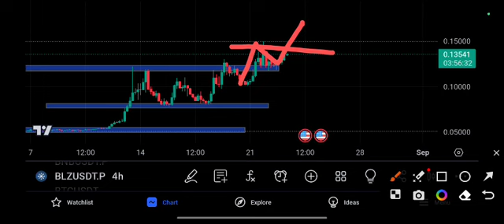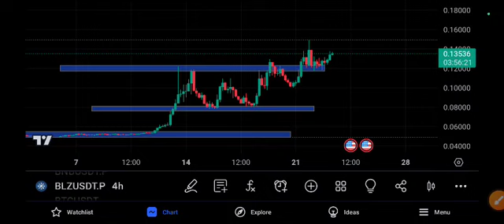BLZ Urgent Price Prediction! BLZ COIN Today News